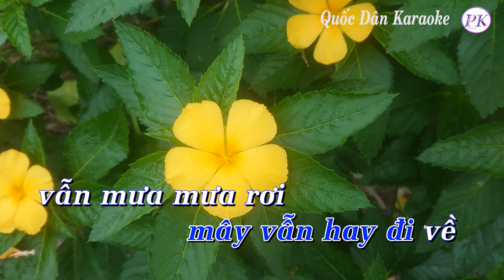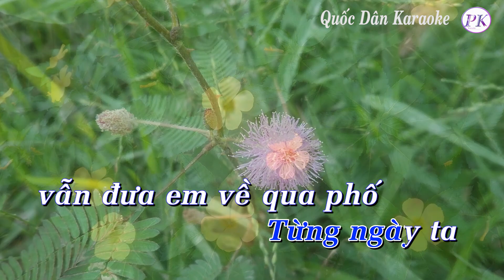Karaoke Người Tình Mùa Đông - Tone Nam (Sol Trưởng G) - Quốc Dân Karaoke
Nhạc Ngoại Lời Việt : Anh Bằng